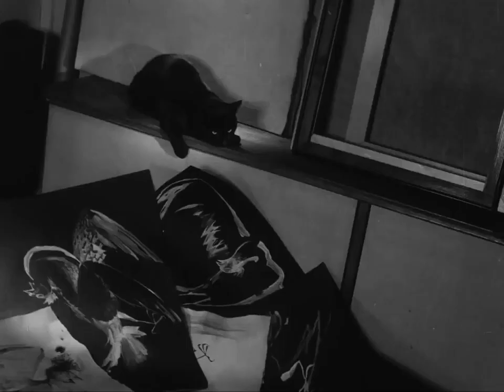František Vláčil - Holubice 1960